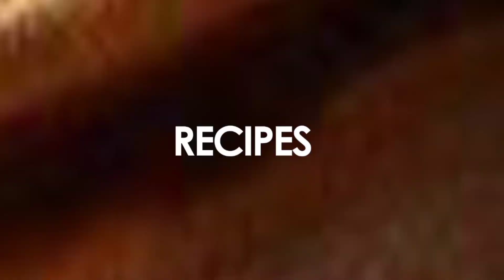ഡെസിക്കേറ്റഡ് കോക്കനട്ട് ഏങ്ങനെ ഉണ്ടാക്കാം|How to make desiccated Cococnut